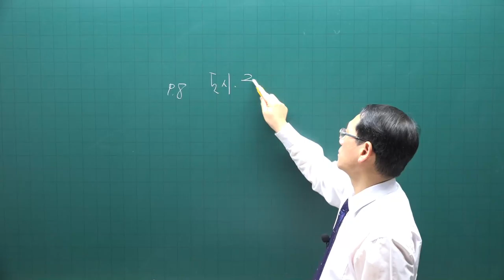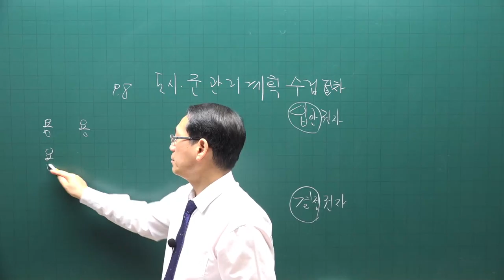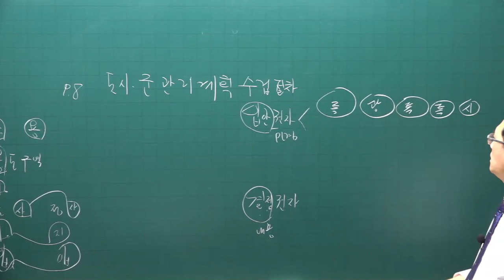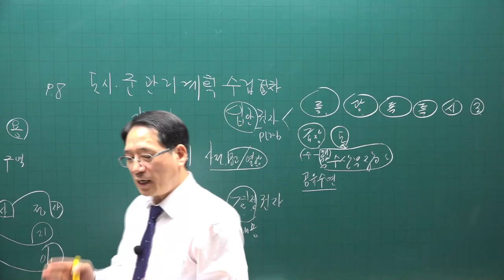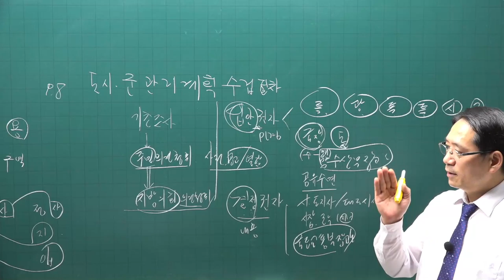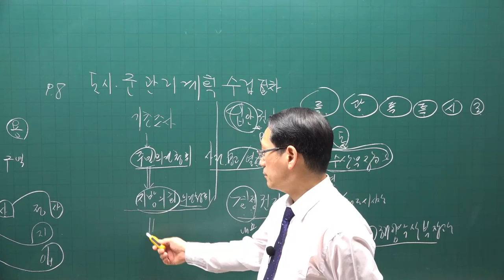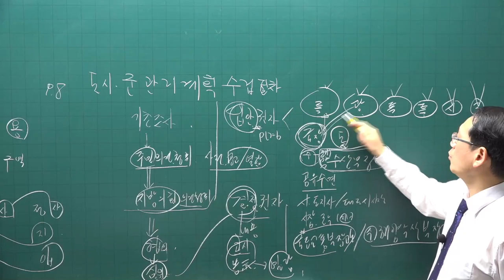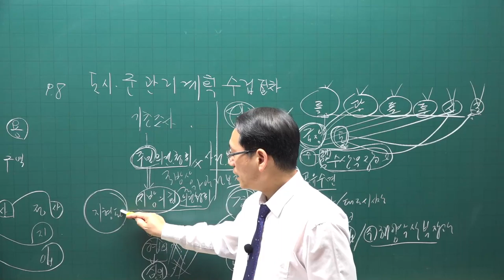[공전무] 2021년 공인중개사 공법 기초입문 11-7